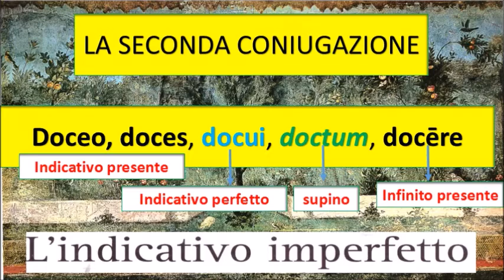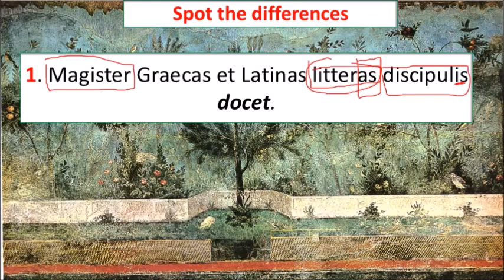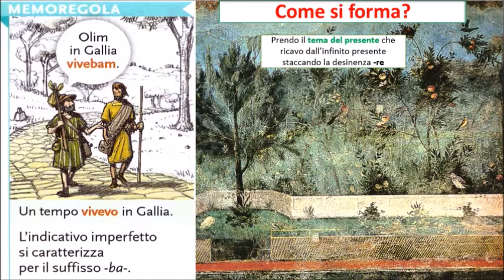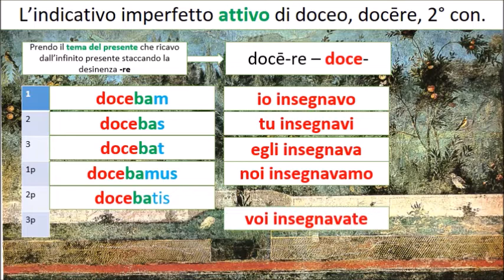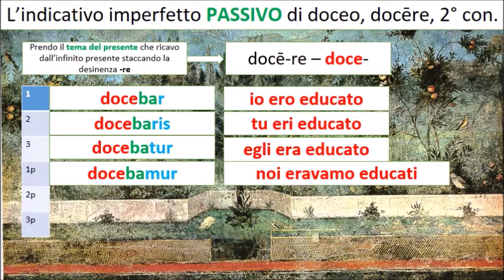L'indicativo imperfetto attivo (seconda coniugazione)